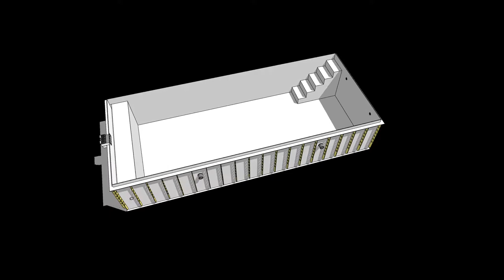ECOBAD monoblock ppzwembad polystone zwembad in een stuk geleverd op de werf.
ECOBAD monoblock ppzwembad polystone zwembad in een stuk geleverd op de werf met een afmeting van 7,8m x 3,2m en 1,5m diep.

Het zwembad is van Belgische makelij met levenslange garantie.